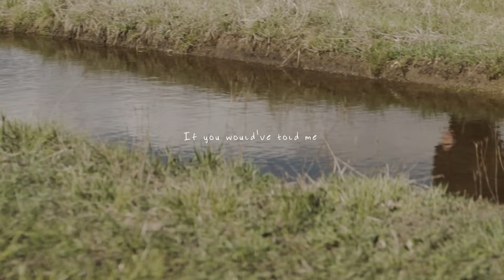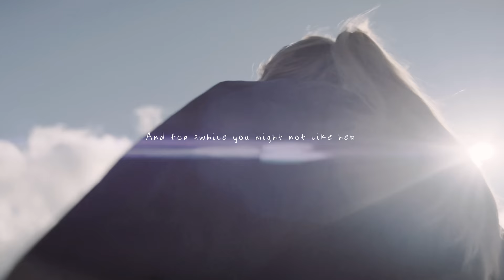Maddie Zahm - You Might Not Like Her (Official Lyric Video)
"You Might Not Like Her" by Maddie Zahm from her debut EP 'You Might Not Like Her', out now.

Directed by Gus Black

LYRICS
If you would’ve told me
I’d throw away my purity ring
In the middle of an airport
My younger self would laugh
Would never believe that
It’s against everything that we stood for
She’d hate that I've smoke weed
And cuss frequently
And she’d try to convert
Everyone I call a bestie
You’ll throw shots in the dark
Then blackout at a bar
There will be good and there will be bad parts

Someday you’ll kiss a girl and you’ll panic
Some guy will break your heart and you’ll feel manic
Then You’ll learn to let people have their opinions
And talk about your traumas and like the body you live in
Someday you’ll learn to keep your own secrets
Say you’re doing okay and really mean it
You’ll lose your faith a bit
And question if she’s you
And for awhile you might not like her

Somedays feel like whiplash
One eighties and you’ll hate that
You’ll label yourself just to take it back
Convince yourself you’re not bi
Cause you’re way too into guys
And the first time you have sex you’ll cry
You’ll sometimes skip meals
And numb how you feel
And you’ll miss the old you but here’s the deal
The good girl you were was really fucking bad at being real

Someday you’ll think you disappoint your parents
But they’ll love you not despite but regardless
Then you’ll learn to let people have shitty opinions
You’ll lose your faith a bit and question if shes you
And for awhile you might not like her but I do

CREDITS
DIRECTOR: Gus Black
PRODUCERS: Kelly Norris Sarno, Ashley Whelan, Gus Black
DIRECTOR OF PHOTOGRAPHY: Tim Toda
1ST AC: Jorge Olortegui
STEADICAM: Garet Lee Jatsek
2nd AC: Kody Newton
1ST ASSISTANT DIRECTOR: McKena Vigilant
2nd ASSISTANT DIRECTOR: Ashley Whelan
PRODUCTION MANAGER | ASSOCIATE PRODUCER: Jacob Brumfield
PRODUCTION COORDINATOR: Tashia Yeates-Brumfield
GAFFER: Pat Metzler
BEST BOY: George Hysmith
KEY GRIP: Bill Zuehl
GRIP: Dan Misner
PRODUCTION DESIGNER: Nichole Stull
SET DRESSER: Coral Clark
WARDROBE: Amanda (Mariko) Hipperson
ASSISTANT WARDROBE: Amanda Fitch
KEY HAIR & MAKE UP: Carolina Ballesteros
ASSISTANT HMU: Amanda Woods
STILLS ASSISTANT: Lauren Withrow
PA’s: Toni Hagan, Dre Denise, Nate Hardy
BTS: Elizabeth Findley
LABEL: AWAL
VIDEO COMMISSIONER: Bianca Bhagat
SENIOR DIRECTOR, PRODUCT MANAGEMENT: Sarah Goodman
ARTIST MANAGEMENT: Christian Stavros and Heather Kolker